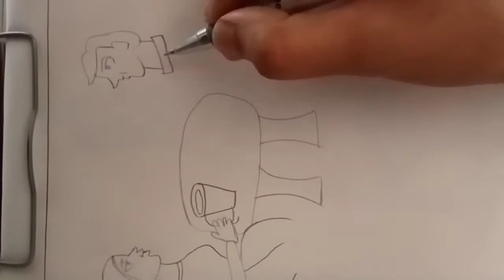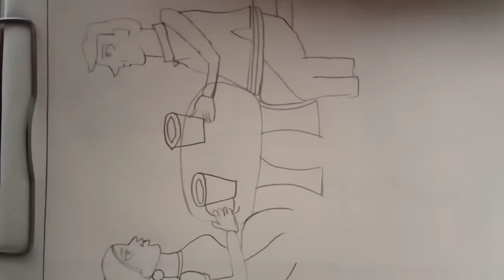Cafe coffee day special drawing